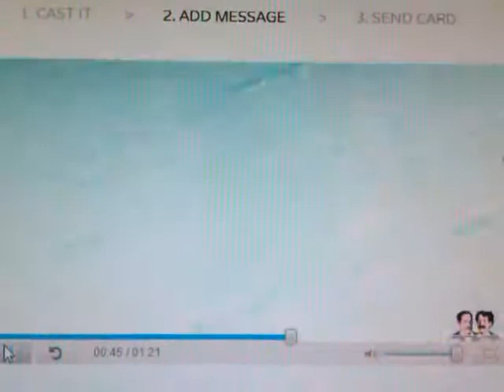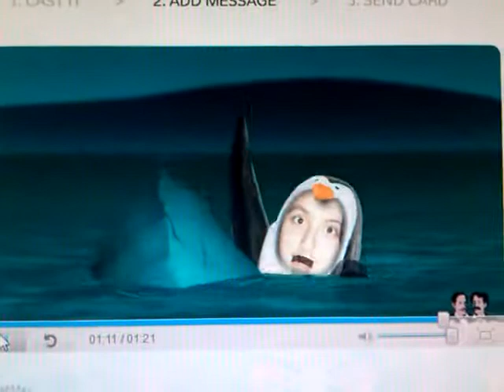salma + sophie.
HAHA